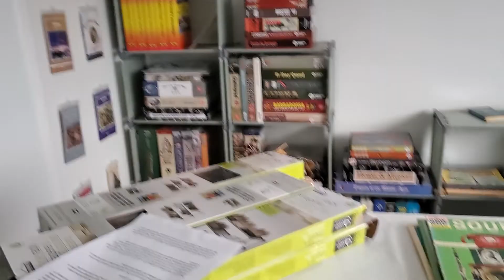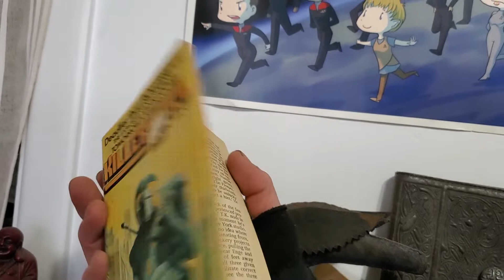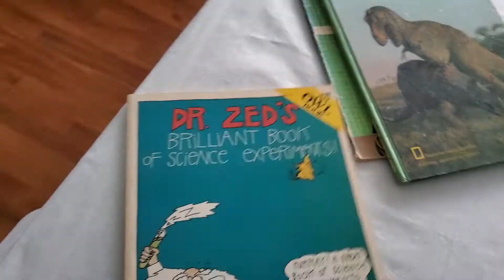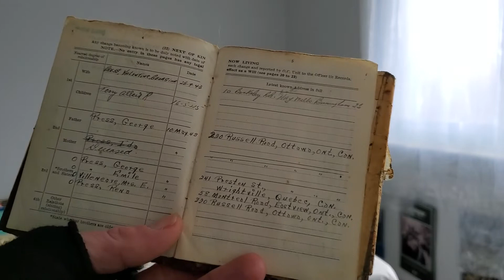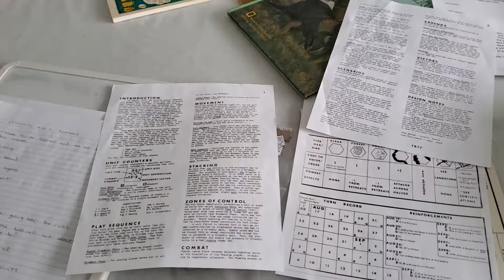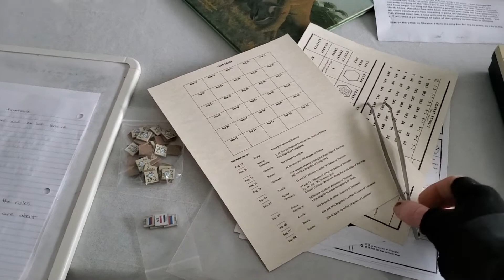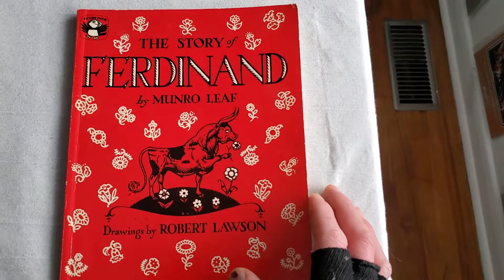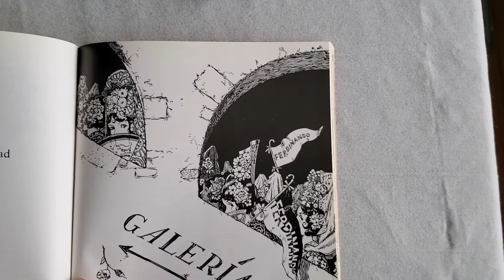December 04 Ramble